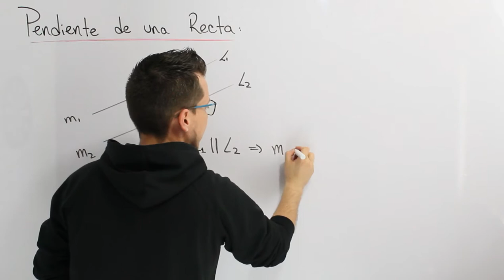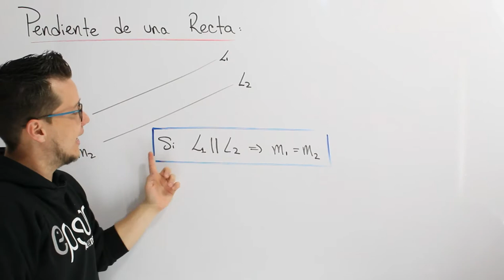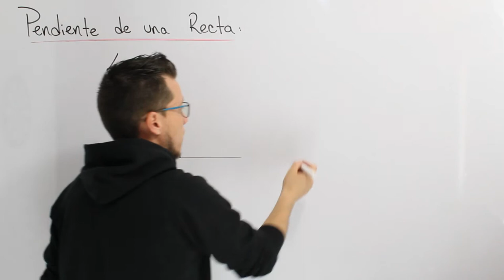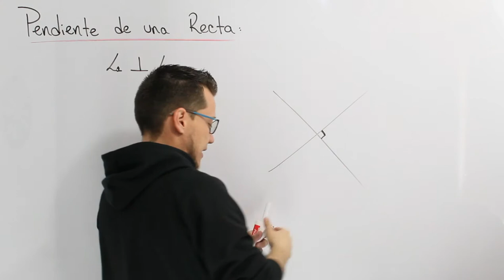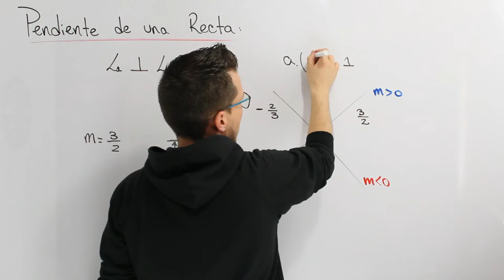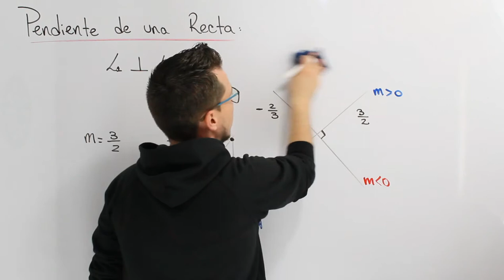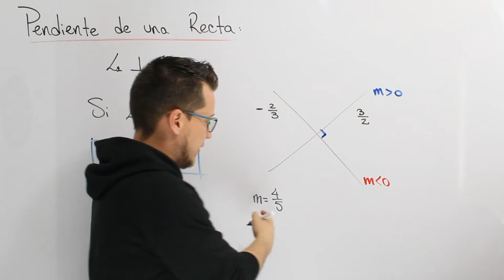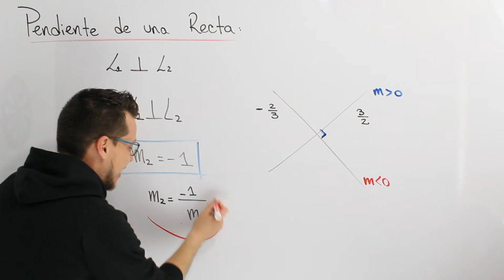🐘 Rectas Paralelas y Perpendiculares 💥MEJOR EXPLICACIÓN 💥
Ejercicios de todos los temas en: epsilonakdemy.com